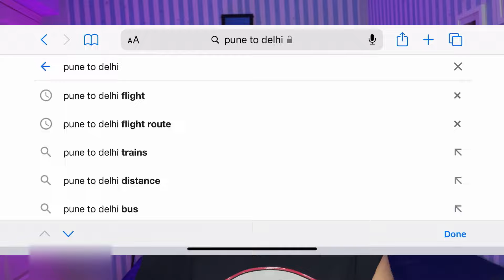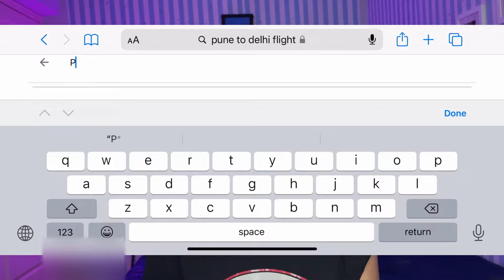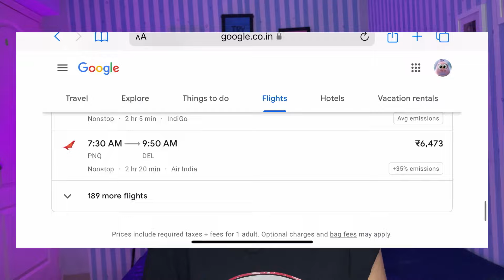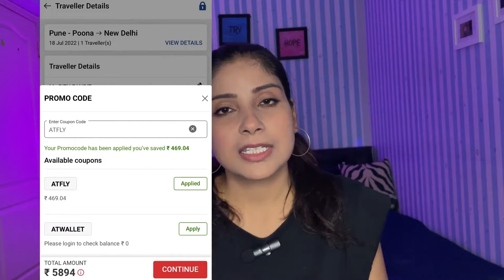How To Get The Cheapest Flight Ticket | Sasti Flight Ticket Karen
how to book cheapest flight ticket

Compare Cheap flights and hotels India Link below-

sasti flight ticket kase book karen

You can follow my other social media accounts by clicking the link below-